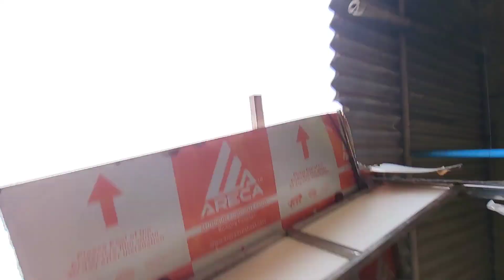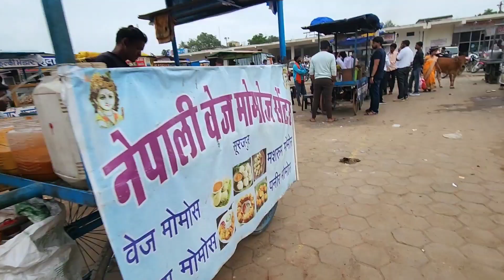आकांक्षा Ko Kuch Nahi mila 😁😁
Akanksha ko khane ko kuchh nahin mila😁

panipurivlog
lifestyle vlog
rakesh vlog
daily vlog
Panipuri vlog
panipuri Wale